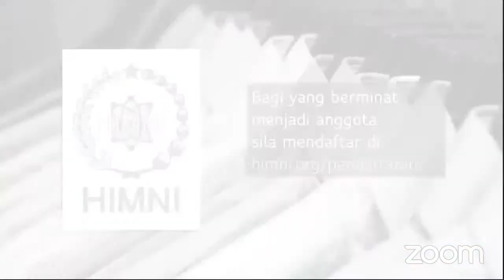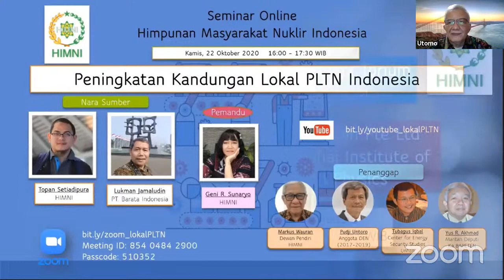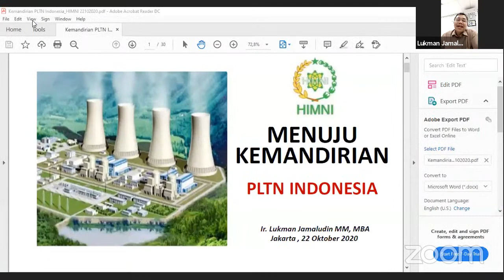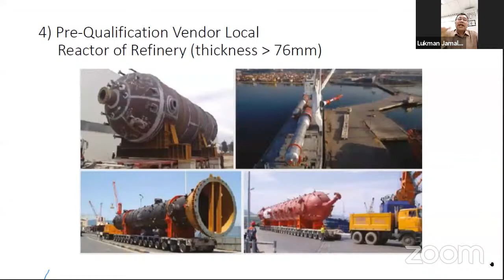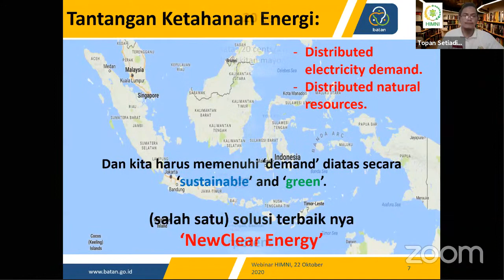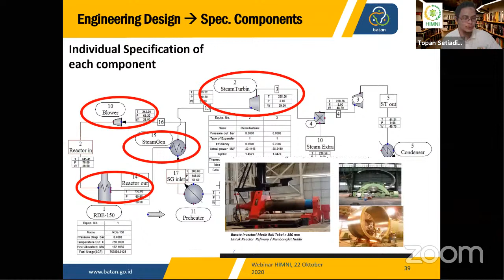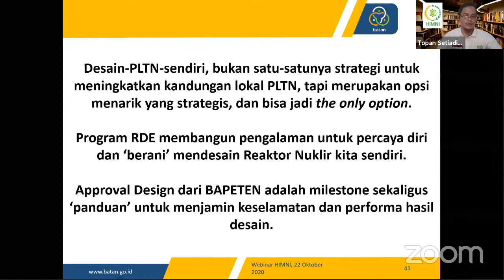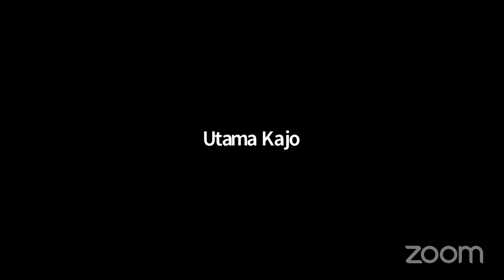Penguatan Kandungan Lokal PLTN Indonesia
Program RDE menguak kekuatan industri Indonesia dalam mendukung PLTN Indonesia.  Seberapa jauh kemampuan lokal dalam mensupport  kegiatan tersebut? ikuti webinar ini.